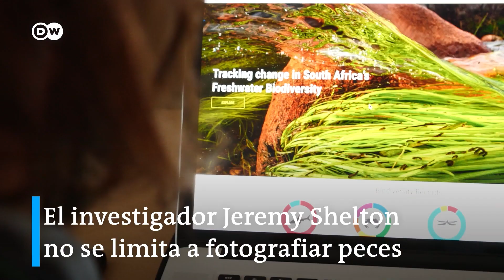Peces de agua dulce en peligro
Un grupo de científicos está dedicado a documentar 21 especies de peces de agua dulce endémicas del Cabo Occidental, en Sudáfrica. En el resto del mundo se han extinguido. Actualmente, alrededor de un tercio de los peces de agua dulce se encuentran en peligro de extinción debido a las especies invasoras y la degradación del hábitat.

De nuestro medio asociado DW